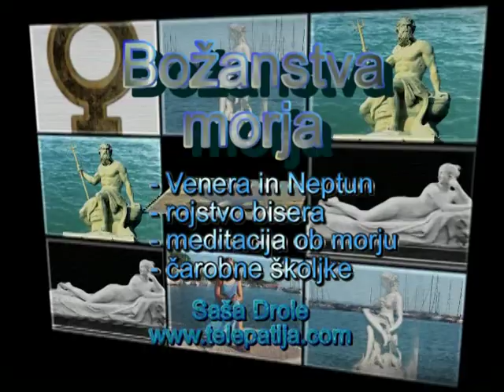Božanstva morja.mpg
morje, božanstva, biseri, ljubezen in še, in še - oglejte si video in izvedeli boste veliko zanimivih stvari :)